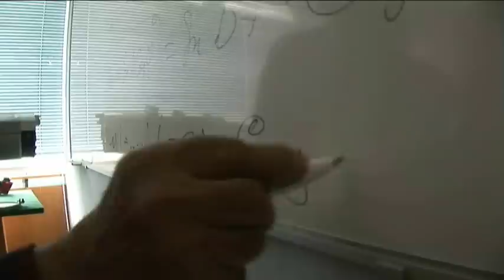Programa Espacial Ecuatoriano: 2 minutos dentro del entrenamiento de astronautas ASA/T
2 minutos dentro del entrenamiento de astronautas ASA/T